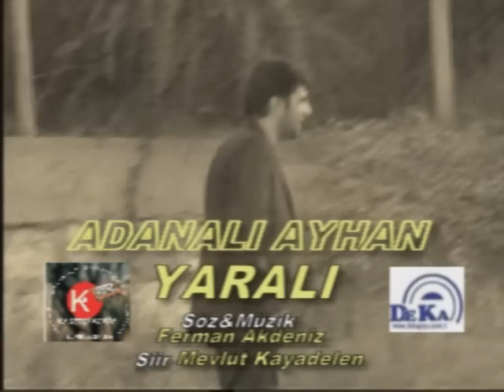ADANALI AYHAN - YARALI KLiP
Söz & Müzik FERMAN AKDENİZ